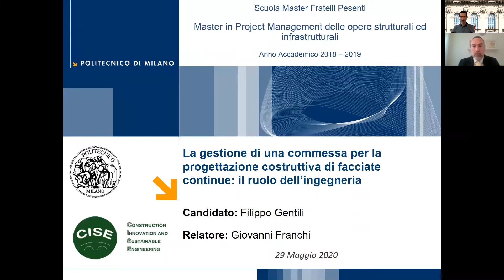Intervista con l’ing. Filippo Gentili